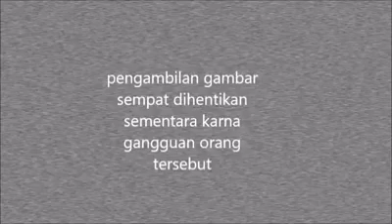Gokil...!!! Pemenang Kontes Unboxing Redmi 2 Prime